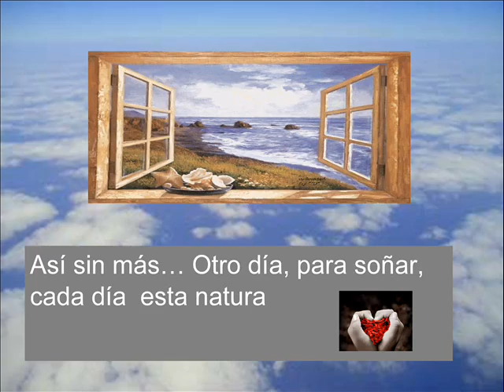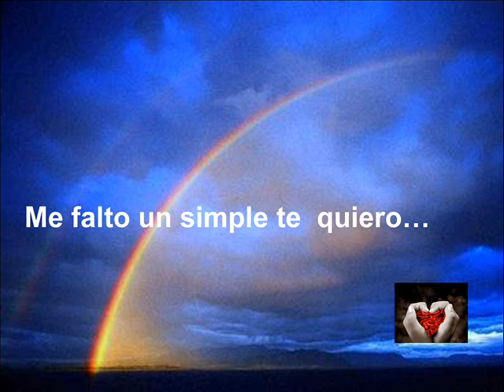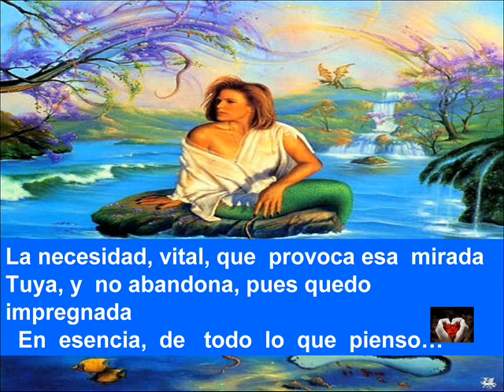EN LA INMENSIDAD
Inmerso, entre tanta inmensidad, descubro,
 Así sin másOtro día, para soñar, cada día  esta natura
 Se renueva por mí, puedo nuevamente comenzar